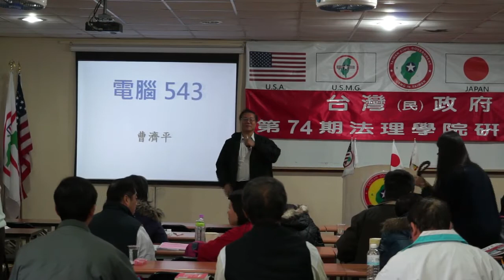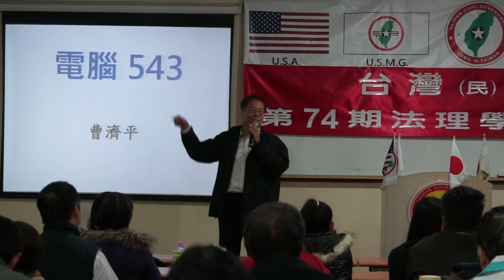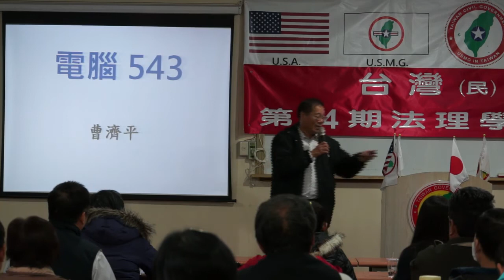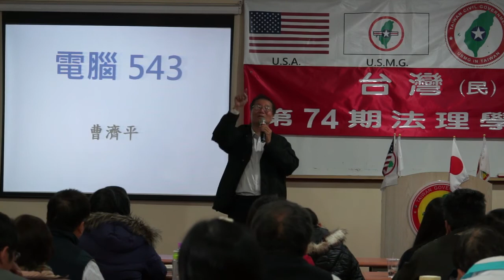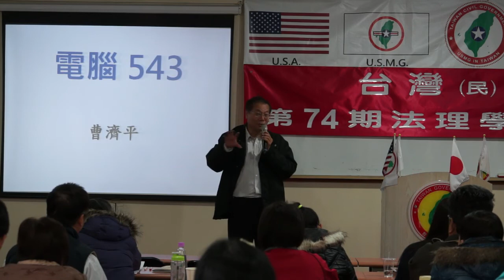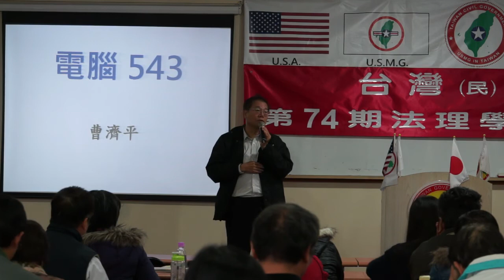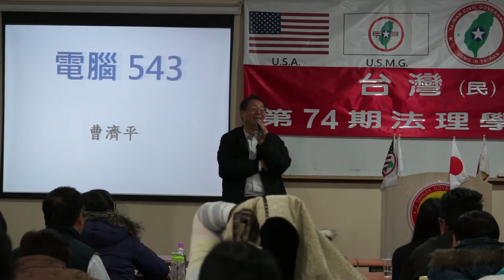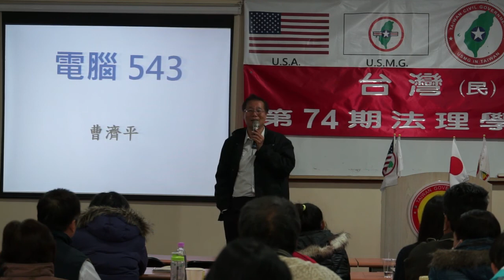131222-10b-電腦543-曹濟平-台灣(民)政府第74期法理學院研習會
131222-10b-電腦543-曹濟平-台灣(民)政府第74期法理學院研習會